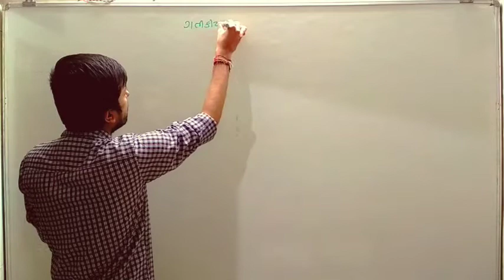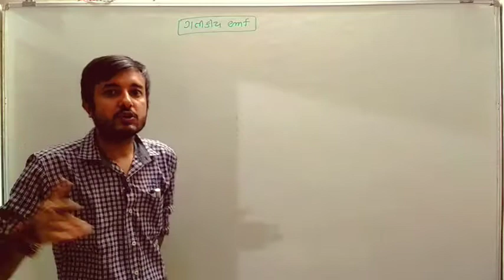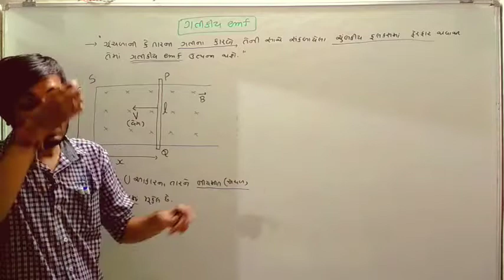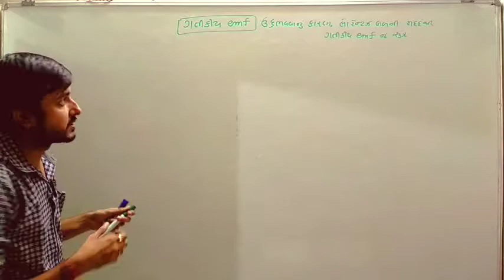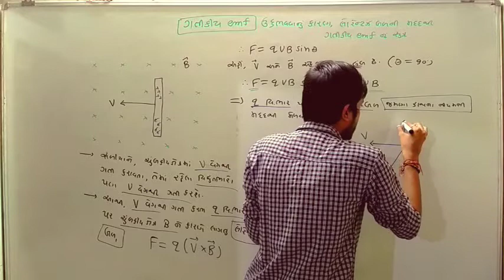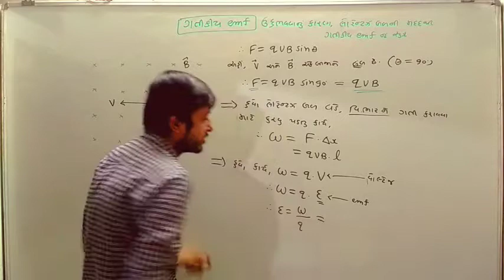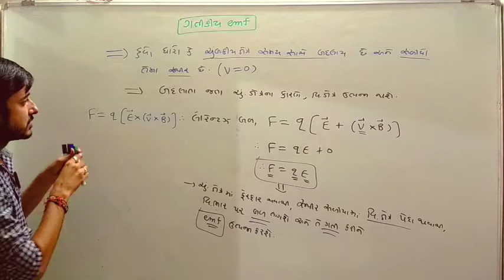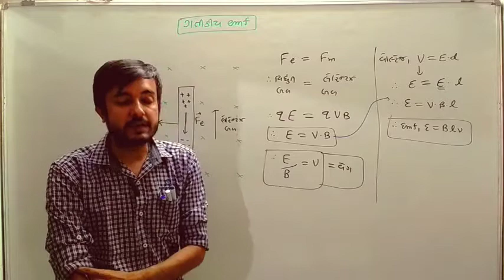ગતીકીય EMF (ધોરણ-12,ચેપ્ટર-6,Lec-5)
Class 12 NCERT Physics Chapter 6 EMI